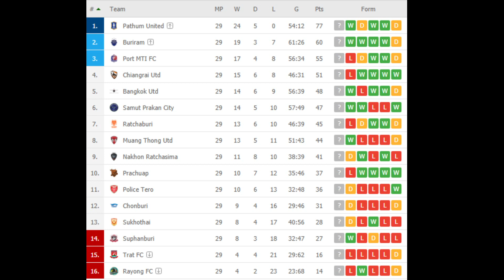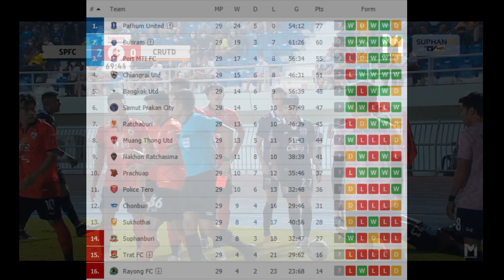มันน่าเหลือเชื่อ ！สุพรรณกัดฟันสุดมันส์พลิกชนะเชียงราย ต่อลมหายใจลุ้นนัดสุดท้าย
สมัครเป็นสมาชิกของช่องเพื่อร่วมเป็นผู้สนับสนุนท้ายคลิป (ลงคลิปทุกวันไม่เหงาแล้วหว่าเว้แน่นอน)

โดเนทค่ามาม่า ซื้อสติกเกอร์ไลน์